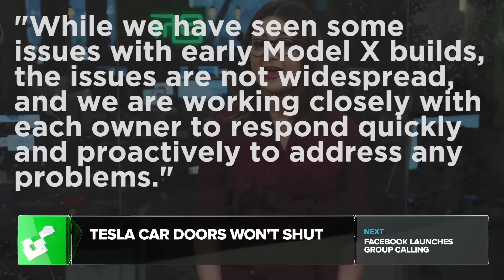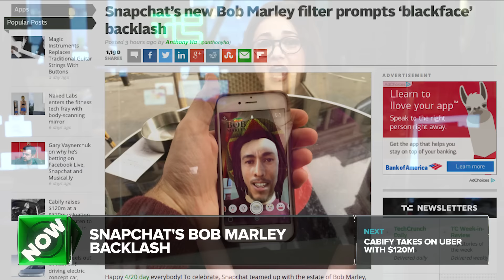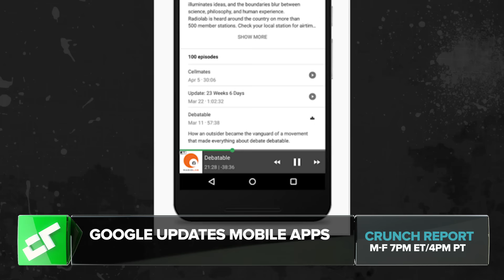Tesla's car troubles | Crunch Report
Tesla's car troubles, Facebook introduces group calling, a controversial Snapchat filter, Cabify takes on Uber, and Google updates its apps